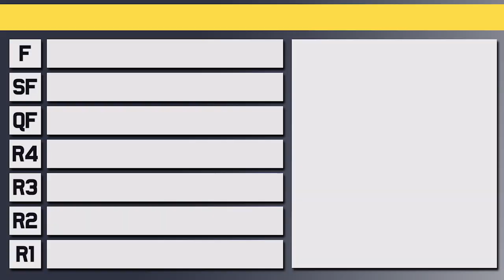Norrie vs Goffin | Wimbledon 2022 Quarter Final Preview | Tennis Talk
Cam Norrie will take on David Goffin in the mens quarter final of the Wimbledon for 2022. We have a battle for a first time semi final at a slam and the pressure will be high. Who will reach the Semi Finals?